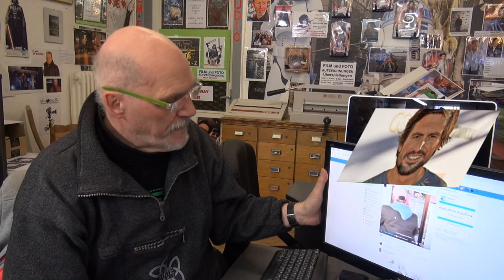Hommage an ERDOGAN ATATAY Schauspieler und von der Serie Cobra 11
Heute ist dieser Besagte Friday wo alles bis zu 15% Günstiger zu haben ist ( 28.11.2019 )